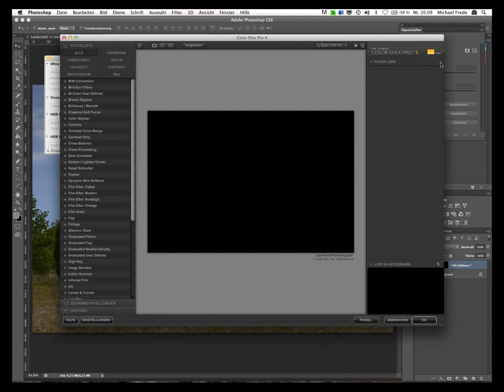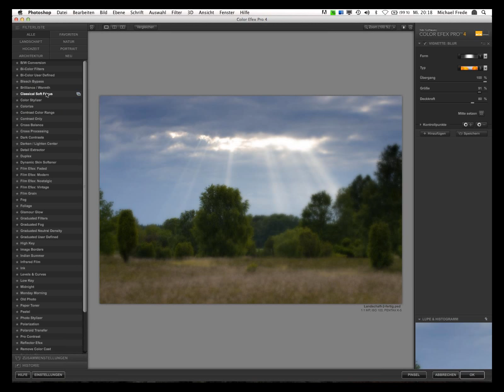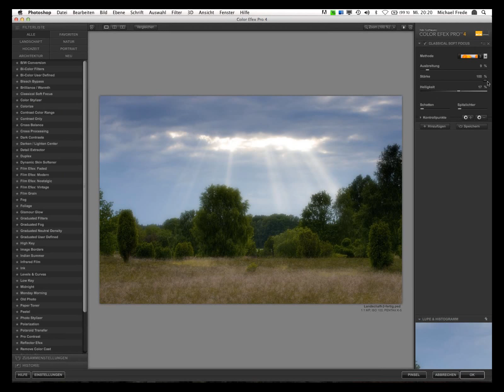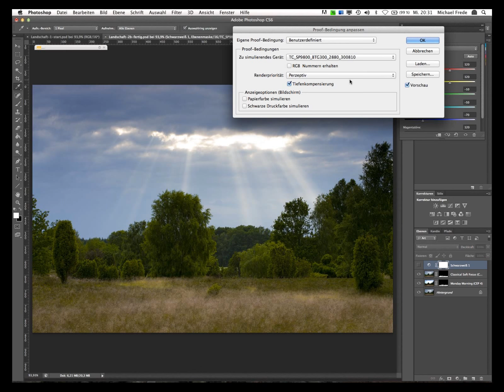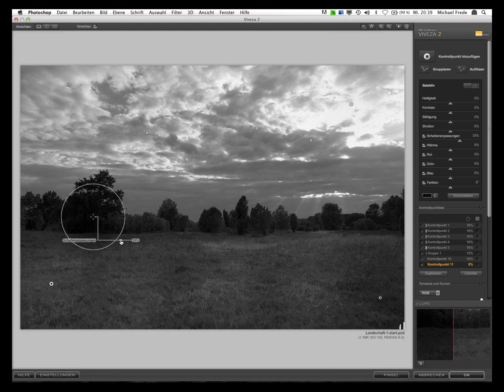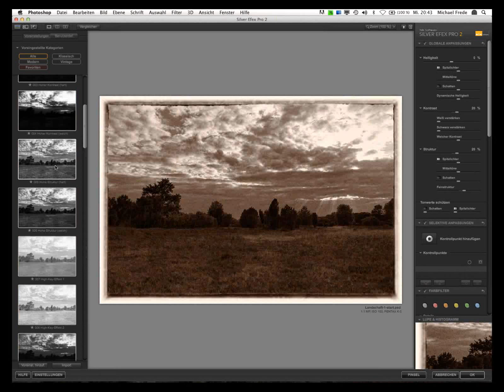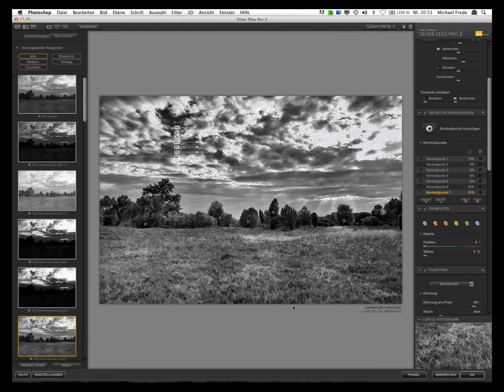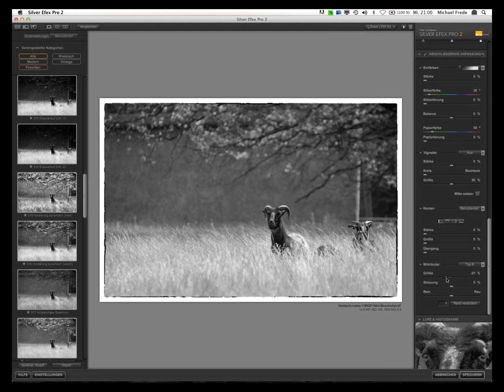Nik Software Webinar "Malerische Heidelandschaften" mit Michael Frede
Bildbearbeitung mit Niksoftware. Verschiedene Beispiele zeigen Ihnen wie Landschaftsaufnahmen mit den Plugins von Nik Software verbessert werden. Die Bildbeispiele liegen als Arbeitsdateien auf dem Server zum Download bereit. Aufgenommen wurden die Bilder auf dem Fotoworkshop "Malerische Heidelandschaften"